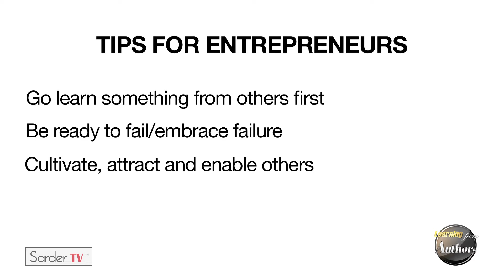What advice do you have for aspiring entrepreneurs? By Faisal Hoque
Serial entrepreneur, thought leader, and author, Faisal Hoque is the founder of SHADOKA and other companies. Author of several books, including Everything Connects – How to Transform and Lead in the Age of Creativity, Innovation and Sustainability (McGraw Hill, 2014). Formerly of GE and other global brands, he regularly contributes to Fast Company, Business Insider, and others. His work has also appeared in the Wall Street Journal, BusinessWeek, Fox, CBS, Financial Times, Mergers & Acquisitions, Forbes, and Leadership Excellence, Huffington Post among other publications.

Faisal Hoque provides his recommendations for individuals thinking about starting their own business including to learn from other successful people and find mentors to help you succeed. He talks about how there is such hype now about becoming an entrepreneur that many under estimate what it takes to succeed.